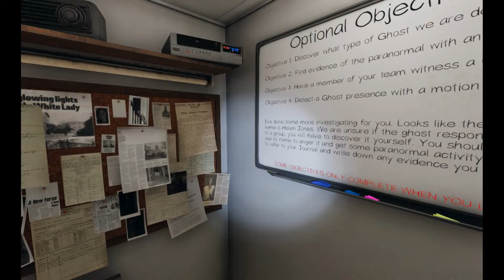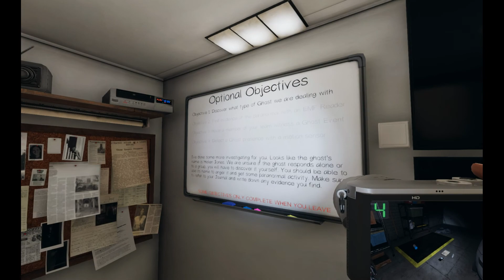GHOST CALLED ME OLD || Solo Phasmophobia on Professional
This cheeky ghost in the Edgefield Street House has a lot of nerve calling me old when it's freakin' dead, just sayin'...